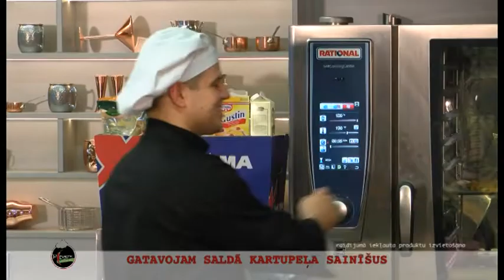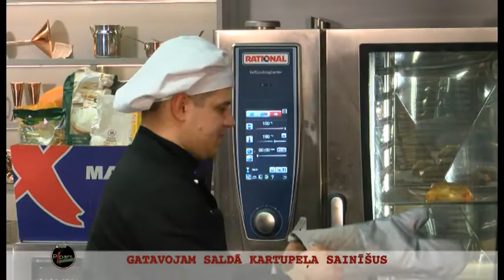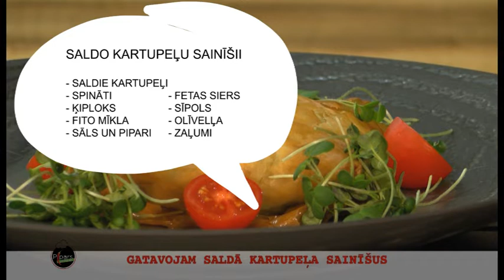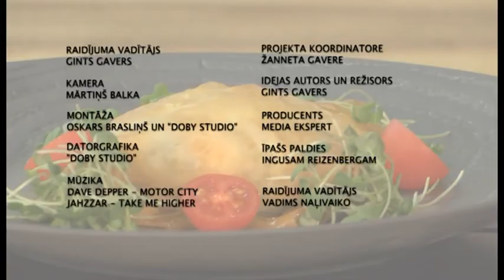Pipars uz mēles. Saldo kartupeļu sainīši (13.12.2019.)